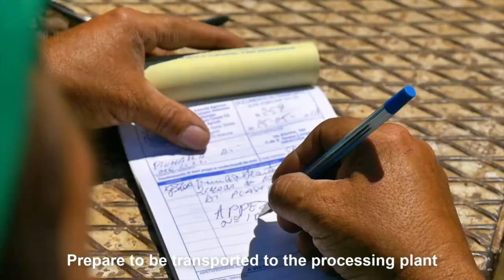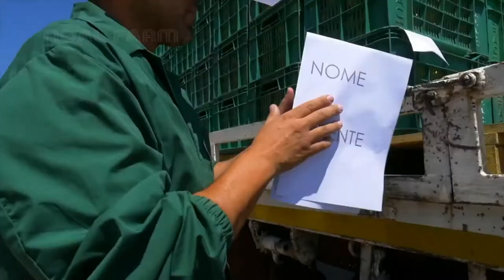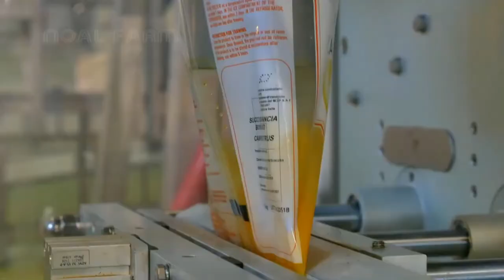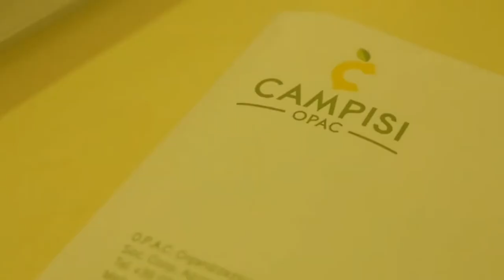How to lemon harvest & process in factory